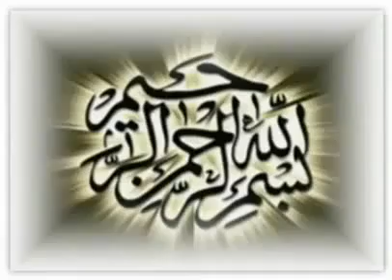YouTube Un Ange a la Mecque